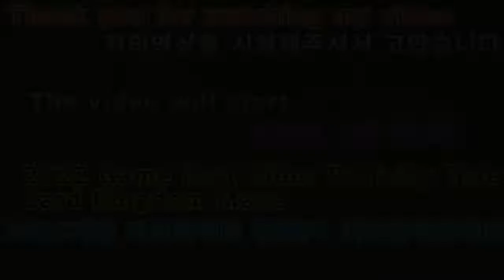2022 02 03 2022게임 카트라이더PC 동화 카드왕국의미로 2022 Game Kart Rider PC Fairy Tale Card Kingdom Meaning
안녕하세요골드님구독자&시청자팬분반갑습니다미시카에요저의채널에방문해주셔서고맙습니다이번영상은바로2022새해첫PC게임카트라이더PC동화트랙카드왕국의미로입니다이번영상은카트라이더PC게임동화트랙카드왕국의미로인데요동화속에나오는듯한카드왕국의미로라어떤느낌이들까요나름재미있을것같은느낌이드네요이색적인트랙이기도하네요마치동화속에나오는주인공이된듯한느낌이아닐까요그럼편하고재미있게시청해주세요고맙습니다저의영상이재미있으셨다면구독&좋아요&알림설정을하셔서새로운비디오를시청하세요저의또다른채널인카카오TV Misika(미시카)채널도많이방문해주시고시청해주세요저의랜선아빠이신한국아빠피터님을소개할께요현재이분은DadASMR(아빠ASMR)과다양한분야를하고계세요ASMR이란백색소음으로자율감각쾌락반응으로뇌를편안하게해주고심리적으로안정을주는소리에요예를들어물소리&바람소리가대표적이에요유튜브깐부ASMR을검색하셔서영상을보시고재미있으시다면구독을눌러주시고알림설정도해주세요감사합니다네이버TV방송인문정호
Hello, Gold. Nice to meet youThank you for visiting my channelThis video is the first PC game Kart Rider PC fairy tale track card kingdom mazeThis video is about the maze of Kartrider PC game, fairy tale, track card, and the maze of card kingdom that seems to come out in fairy tales, so what does it feel like?I think it's going to be funIt's a unique trackI feel like I'm the main character in a fairy talePlease enjoy the showThank you. If you liked my video, please subscribe and like it& Set notification to watch new videoPlease visit my other channel, Kakao TV MisikaLet me introduce my online father, Peter, a Korean dadHe is currently working in Dad ASMR and various fieldsASMR is a white noise that makes your brain feel comfortable and psychologically stable with autonomous sensory pleasure responseFor example, the sound of water and windPlease search the YouTube ASMR and click subscribe if it's fun and set the notificationThank you. On NAVER TV, Moon Jung Ho TikTok, please support and follow Peter ASMR